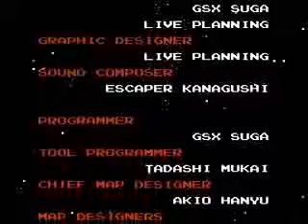NES Air Fortress ending